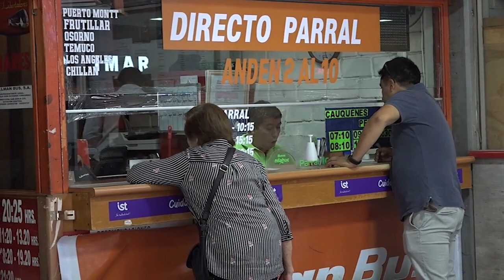Aumentan los recorridos a zonas turísticas de la región | Martes 31.01.23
Empresas de transporte de pasajeros incrementaron sus recorridos a zonas turísticas de la región ante el aumento de demanda por llegar al litoral y a la zona precordillerana para pasar las vacaciones de verano.

Nota de prensa emitida el día martes 31 de enero del 2023 a través de nuestro noticiero central Maule Informa.